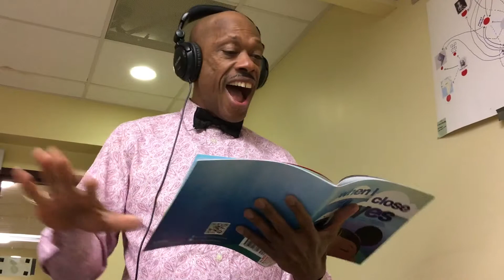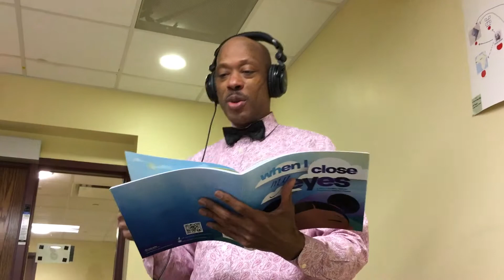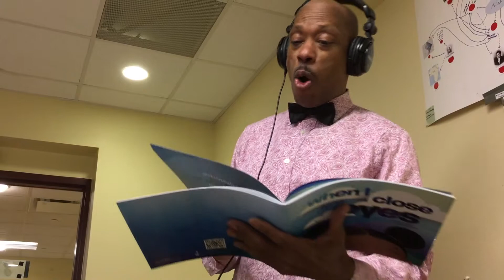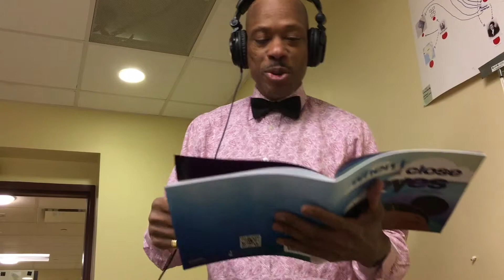Barry Walston When I Close My Eyes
Barry Walston of the Black Child Development Institute of Albany raps When I Close My Eyes by Ty Allan Jackson. Please join us!